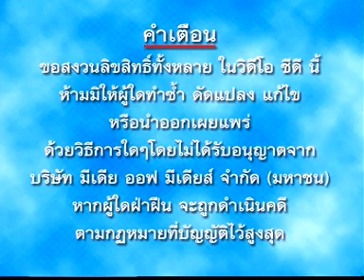สุพรรณกัลยา 2